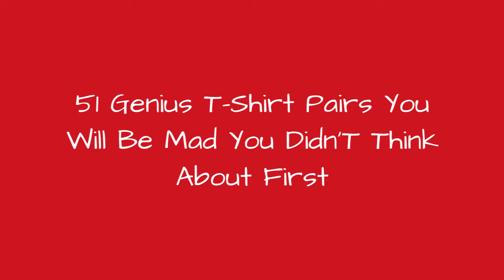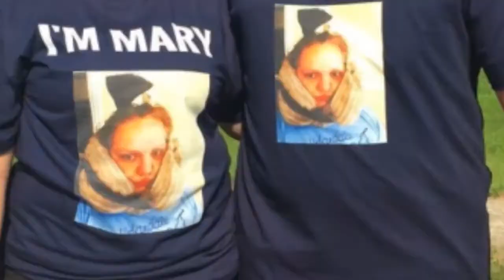51 Genius T-Shirt Pairs You Will Be Mad You DidnT Think About First 😂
Everyone knows that clothing is one of the best ways to express yourself. From worn out combat boots signifying your wild rebel spirit, to that fake pearl necklace hinting at your weakness for vintage, clothes often branch out way beyond their physical function.Yet some people take it one step further and use attire to enunciate more than just their fashion preference or personality. Be it with their mothers, besties or significant others, these people use t-shirts to show off their connection, all in a clever way. You sure will be mad you didn't think of these first!Check out the best picks compiled by Bored Panda and prepare to never look the same at your plain old t-shirt.
0:00 - Intro
0:00:12 - Creative Tshirt
0:00:21 - Creative Tshirt
0:00:30 - Creative-t-shirt-pairs
0:00:39 - Creative-t-shirt-pairs
0:00:48 - Creative-t-shirt-pairs
0:00:57 - Creative-t-shirt-pairs
0:01:06 - Creative-t-shirt-pairs
0:01:15 - Creative-t-shirt-pairs
0:01:24 - Creative-t-shirt-pairs
0:01:33 - Creative Tshirt
0:01:42 - Creative-t-shirt-pairs
0:01:51 - Creative-t-shirt-pairs
0:02:00 - Creative-t-shirt-pairs
0:02:09 - Creative-t-shirt-pairs
0:02:18 - Creative-t-shirt-pairs
0:02:27 - Creative-t-shirt-pairs
0:02:36 - Creative-t-shirt-pairs
0:02:45 - Creative-t-shirt-pairs
0:02:54 - Creative-t-shirt-pairs
0:03:03 - Creative-t-shirt-pairs
0:03:12 - Creative-t-shirt-pairs
0:03:21 - Creative-t-shirt-pairs
0:03:30 - Creative-t-shirt-pairs
0:03:39 - Creative-t-shirt-pairs
0:03:48 - Creative Tshirt